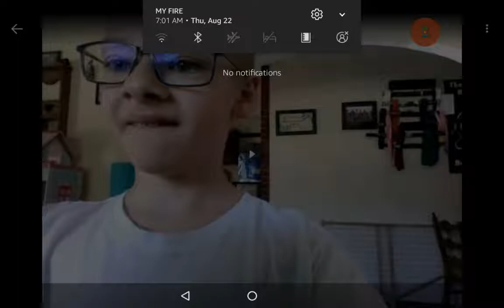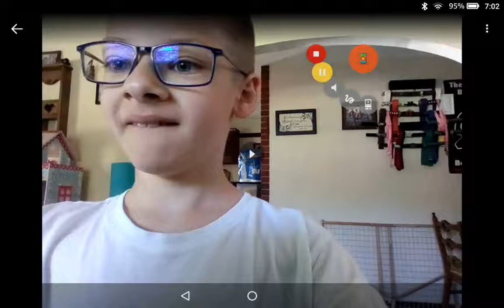Saying Oh No!!! Like the world is going to end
Of you like weird videos then THIS is weird